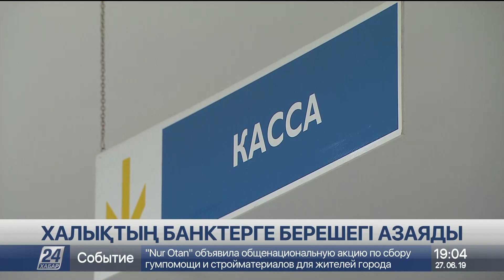Елімізде халықтың қаржы ұйымдарына қарызы кемиді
Халықтың аз қамтылған және әлеуметтік осал топтарының кепілсіз тұтынушылық несиелерінің негізгі қарызы және сыйақы мен өсімақысын жабуға Үкімет 105 миллиард теңге бөледі.